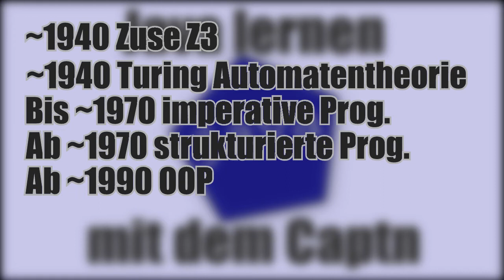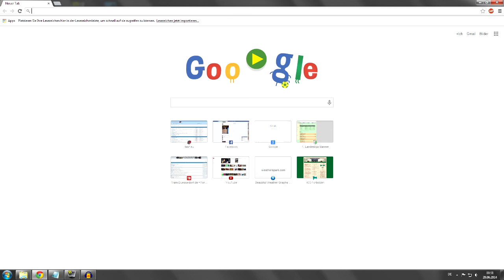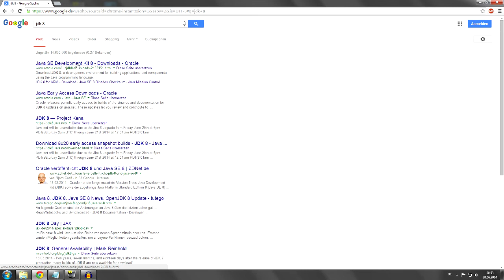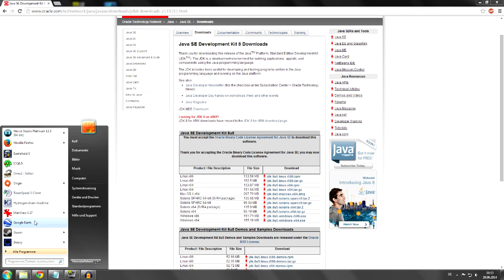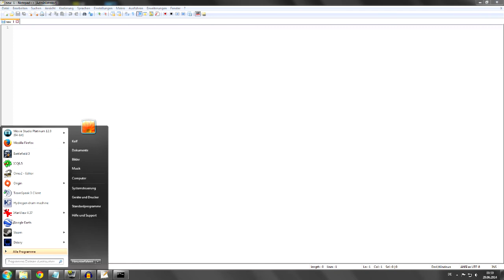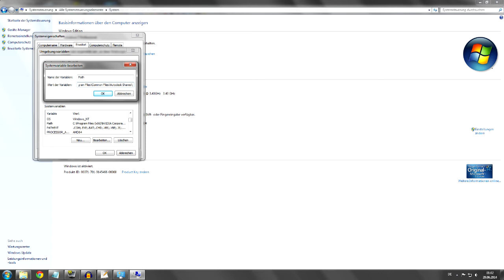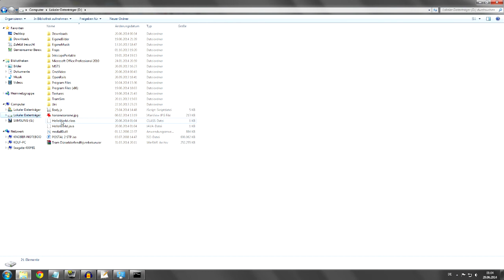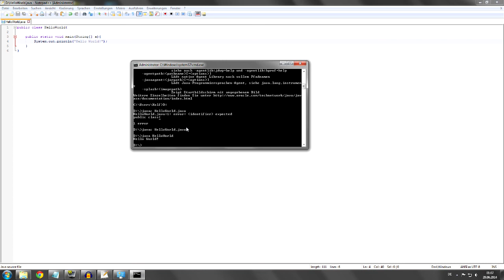Java lernen mit dem Captn Folge #1 [DE/HD]: Hello World!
Ein Tutorial zur Programmiersprache Java von CCLC.

Mikrofon: Samson C01
Rendersoftware: Sony Movie Studio 12 Platinum